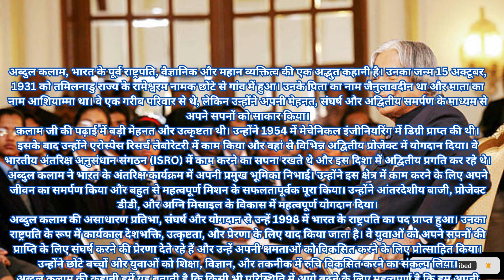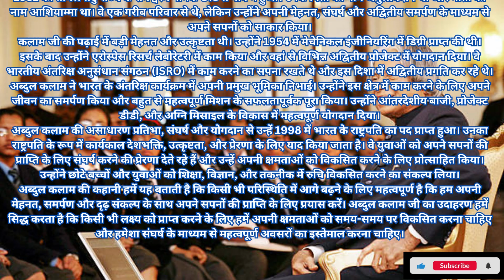Minds || Inspiring story of Abdul Kalam in Hindi || Motivational Video